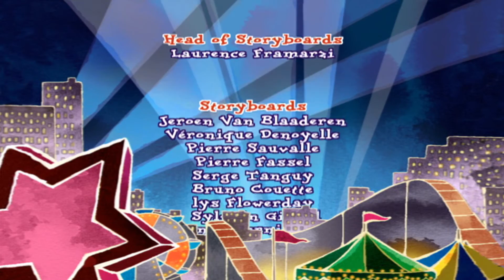Pablo - Midnight cleaning S01E37 HD | Cartoon for kids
Cartoon for kids, Pablo, the little red fox, in today episode: The cubs are amazed to find that the pond is empty, how are they going to get clean?  Fromage the Frog tells them she knows of a great place.  The cubs follow Fromage to the carwash, where they have a very exciting adventure.

PABLO the Little Red Fox cub learns to survive in the city with his sister Poppy and brother Pumpkin. Bulldozers have destroyed their rural home. The city is their new playground. Pablo discover the dangers and delights of urban life. With the threat of man around every corner the city is an exciting place for a young fox cub to grow up. Pablo is a 21st century fox cub, who could be living at the bottom of your garden!